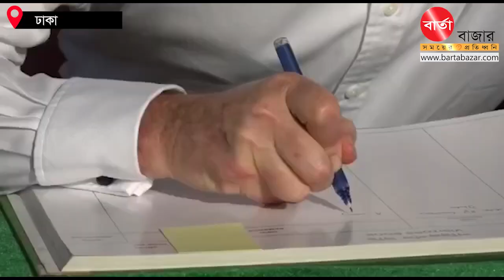'বাংলাদেশে কি ধরণের নির্বাচন হবে তা এদেশের জনগণ নির্ধারণ করবে' ব্রিটিশ হাইকমিশনার